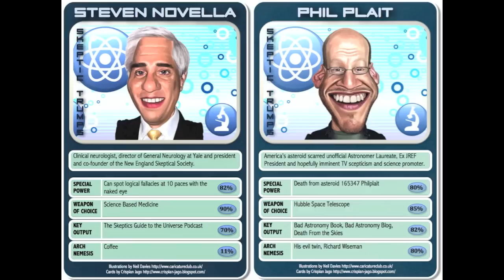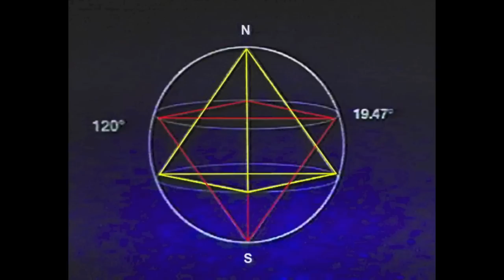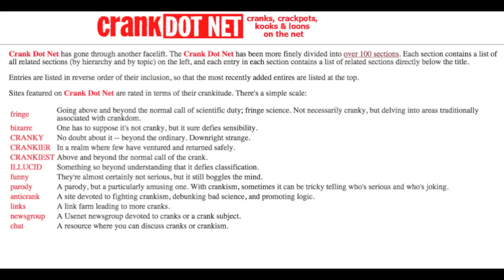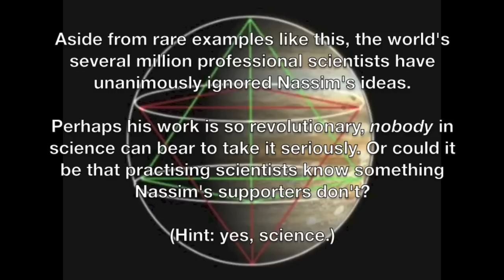Why is this the only example of Nassim Haramein's work being discussed by professional scientists?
Astronomer Dr Phil Plait joins neurologist Prof Steven Novella and friends in conversation on the work of Nassim Haramein. Aside from this, the world's several million professional scientists have unanimously ignored Nassim's ideas. Perhaps his work is so revolutionary, nobody in science can bear to take it seriously. Or could it be that practising scientists know something Nassim's supporters don't? (Hint: yes, science.)

If you like the sound of it, you can buy his 4 dvd set!